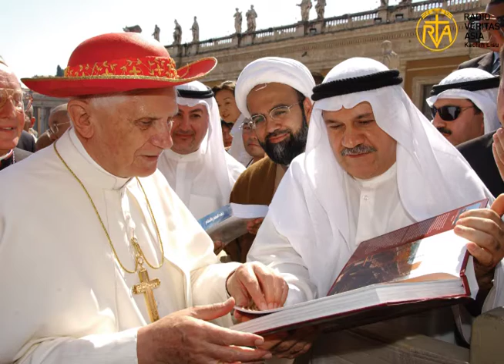ꓶꓽ ꓓꓳꓽ ꓫꓱꓸ ꓓꓳꓽ ꓚ ꓠꓹ ꓟ ꓐꓰ ꓠꓱꓸ ꓐꓯ ꓙꓵ ꓠꓲꓹ ꓐꓰ ꓫꓸ ꓕꓱˍ ꓟ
ꓶꓽ ꓓꓳꓽ ꓫꓱꓸ ꓓꓳꓽ ꓚ ꓠꓹ ꓟ ꓐꓱ ꓶꓽ ꓠꓱꓸ ꓐꓯꓼ ꓙꓵ ꓠꓲꓹ ꓐꓰ ꓫꓸ ꓕꓱ ꓠꓹ ꓟ ꓐꓱ ꓶ ꓬꓳꓸ ꓚꓲˍ ꓡꓳ=